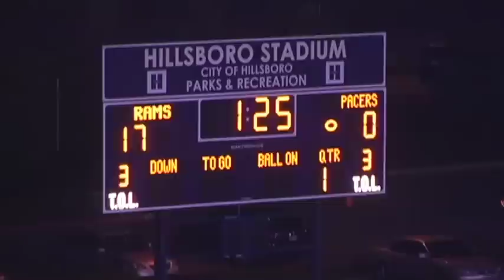Central Catholic runs past Lakeridge 61-14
The Central Catholic Rams advanced to the second round of the Class 6A football playoffs, dismantling Lakeridge 61-14 Friday.

The Rams jumped out to a 31-0 lead behind touchdowns on a punt return, a free kick following a safety, a rushing touchdown and a touchdown on a screen pass -- all while breaking many tackles.